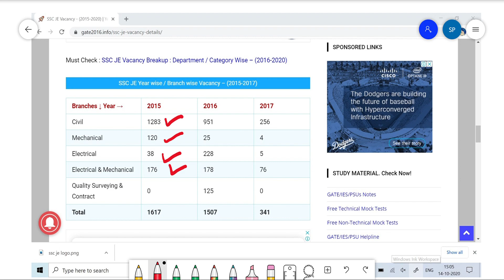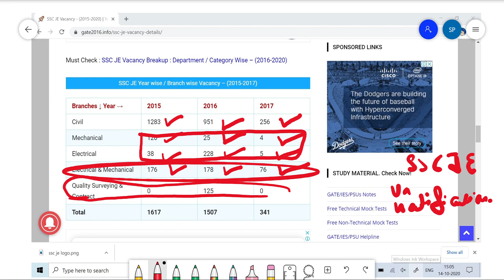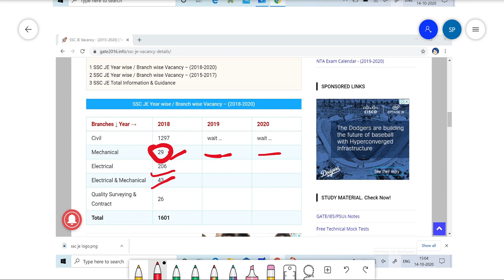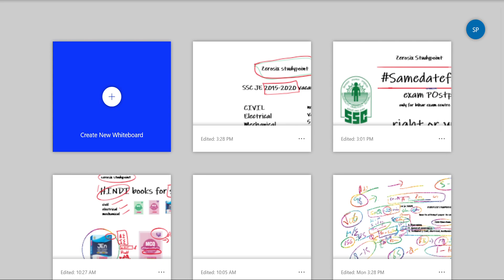SSC JE 2020 vacancy detail || SSC JE 2015 - 2020 VACANCY DETAILS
Is video mai kafi important topics k bare mai Baat ki gye hai jo bate shyd aap ko ab se phle nhi pta the toh aagr aab Yeh Baat janne k liye tayar hai toh he aage badhiyega wrna aap yha se waps ja skte hain agr video ko dekhne se aap pr effect pdta hai aap negative type of person hain toh mai aap ko suggest nhi karunga is video ko dekhne k liye but aagr aap ek mature insan ho toh you can watch this video kyoki Yeh aap ko motivate kregi or jada mhnt krne k liye or aapne success ko achieve krne k liye,

Aagr SSC JE 2020 ki preparation kr rhe ho toh Yeh video jarur dekh lena -

👇👇👇👇important books .👇👇👇👇👇

Mechanical hand book

Civil hand book

Electrical hand book

RS khurmi for civil

Rs khurmi mechanical

RK JAIN for Mechanical

Jb gupta electrical

👇👇👇👇HINDI MCQ BOOKS 👇👇👇👇
5000+ mcq book in Hindi for MECHANICAL ENGINEERING

ELECTRICAL HINDI MCQ BOOK

Civil 7700+ MCQ in Hindi

👇👇For general awareness 👇👇👇👇👇
Lucent general science

Lucent general knowledge Questions book

Lucent general science hindi

Rs agrawal quantitative aptitude

Lucent general knowledge in Hindi

Lucent general knowledge